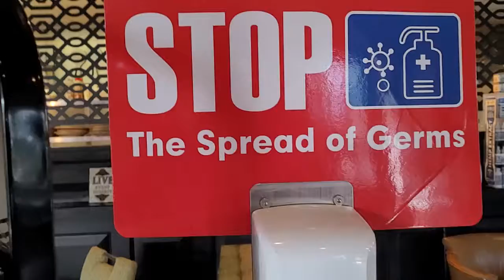THEY MUST BE STOPPED!#